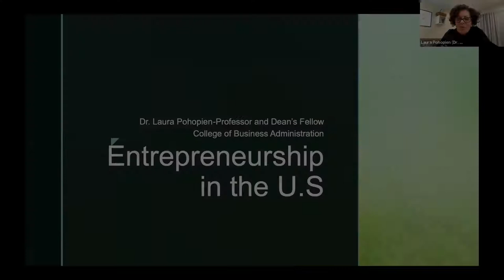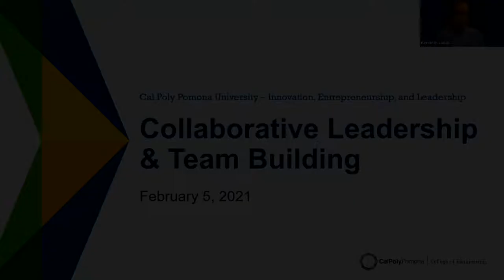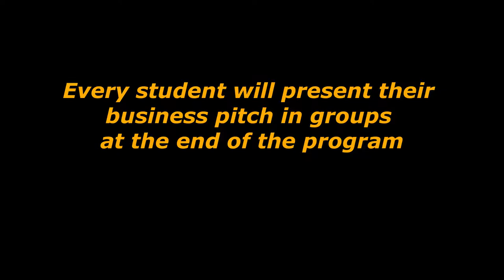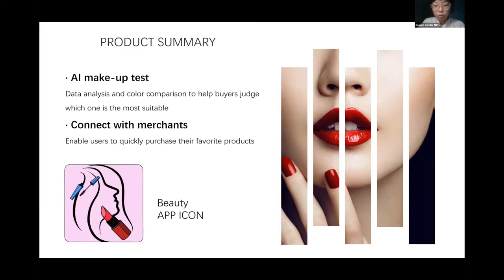Online SIELP@Cal Poly Pomona